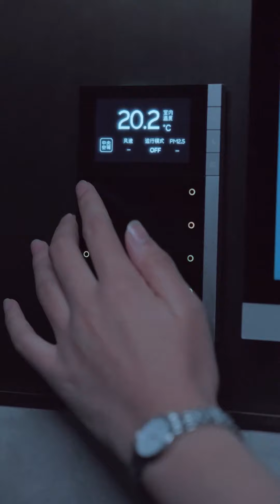公司项目出现重大失误，姐姐不帮我还要陷害我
Drama Name👉【婚礼换爱 Exchange Marriage】

[ENG SUB]【完整版】《婚礼换爱》我的丈夫心里只有我姐姐，丈夫每天家暴我，姐姐经常陷害我，我终于忍不了，我要复仇！言情

《婚礼换爱》主要讲述的是顾家千金顾童为了帮姐姐顾蔓躲避丑闻被迫与陆氏集团总裁陆战北联姻，逃出去后结识与自己身世相似的少年顾栩，最终回豪门争夺家产的故事。

"Exchange Marriage" mainly tells the story of Gu Tong, the daughter of the Gu family, who was forced to marry Lu Zhanbei, the president of the Lu Group, in order to help his sister Gu Man avoid a scandal. After escaping, she met Gu Xu, a young man with a similar life experience to herself, and eventually returned to a wealthy family to compete for him.